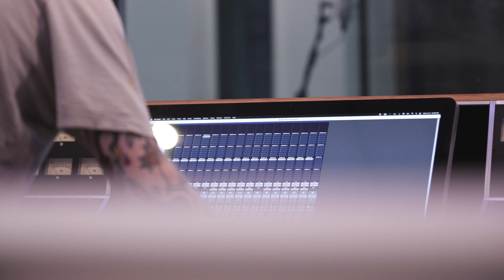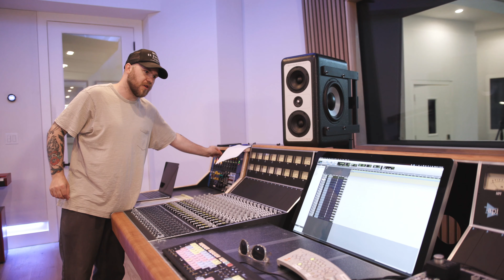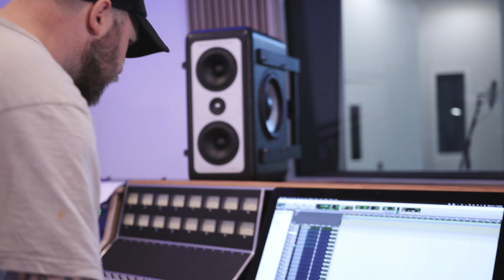Austin Davis Sample Pack "The Making Of" Ep 2 | Drum Sample Shop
Step into the studio and pull back the curtain! Episode 2 of the behind-the-scenes journey of the Austin Davis Sample Pack is here!

Dive deep into the creative process of Drum Sample Shop as they capture a truly iconic sound.

Don't miss out on exclusive insights and moments captured behind the scenes. Hit play now and join us on this musical adventure! 🥁